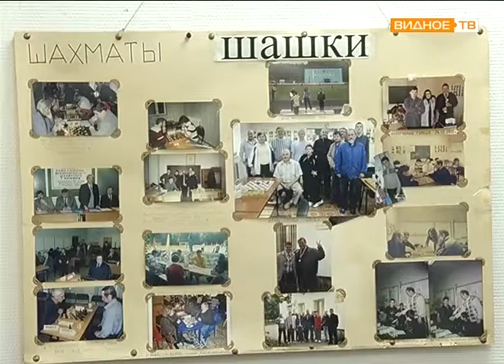"Шах и мат" - проект популяризации игры в шахматы